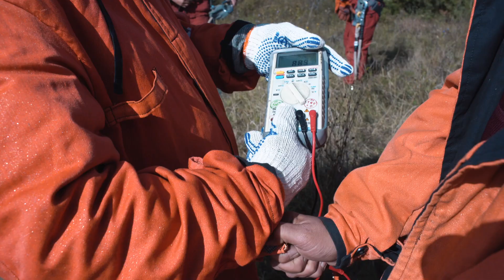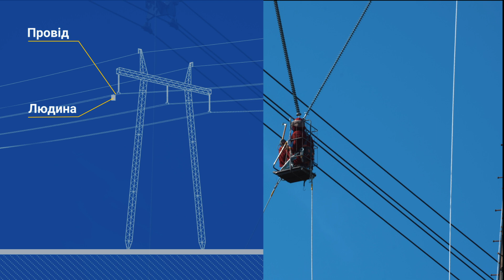Під напругою. Як в Укренерго ремонтують ЛЕП 750 кВ без відключення від мережі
Електромонтери Укренерго – єдині в Європі, хто ремонтує високовольтні лінії під напругою 750 кВ без відключення від мережі.

🎥 Як і обіцяли, у пізнавальному відео розповідаємо, як відбуваються ці роботи та чи безпечні вони, для чого це потрібно та який ефект має.

А ще про те, наскільки важливими є професіоналізм кожного співробітника, відповідальність та злагоджена командна взаємодія.